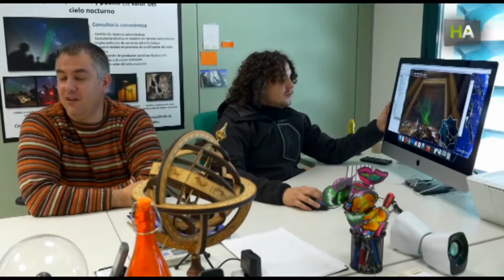НА Астрономический туризм – наука и отдых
AstroAndalus – первое в Испании турагенство, предлагающее туристические пакеты для наблюдения за явлениями небесной сферы. Агенство зародилось на основе научно-популярного общества в городе Мартос в провинции Хаэн. В проекте работают восемь человек и за первый год своего существования AstroAndalus подготовил путешествия более 3 тысяч астротуристов.